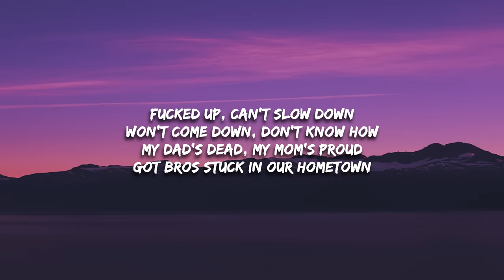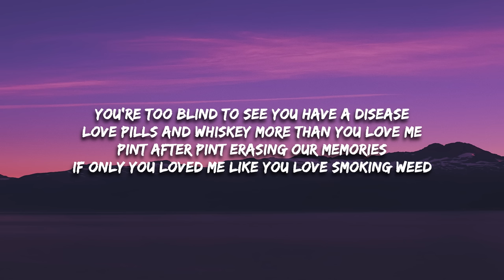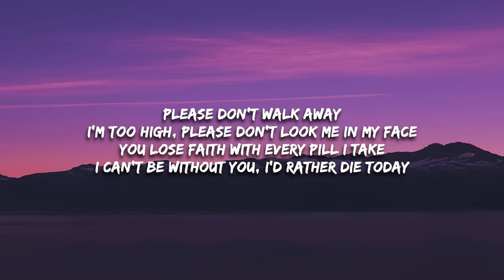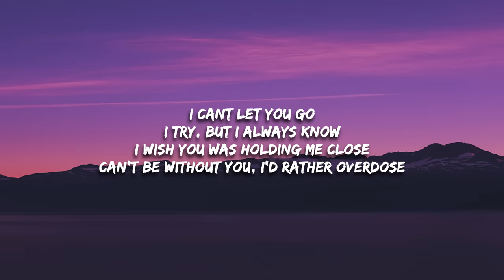HONESTAV - I’d rather overdose (Lyrics) feat. Z "if only you loved me like you love getting high"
I'd rather overdose Lyrics -

[Chorus]
I try, but I always know
I wish you was holding me close
Can't be without you, I'd rather overdose

[Verse 1]
When you're fucked up on them pills, you can't hear me cry
Without them, you're sick and we both know why
Pint after pint 'til the well runs dry
If only you loved me like you love getting high

[Chorus]
I can't let you go

[Verse 2]
Fucked up, can't slow down
Won't come down, don't know how
My dad's dead, my mom's proud
Got bros stuck in our hometown
My bank account got zeros
I'm 'posed to be the hero
But herе I am, still fucking up
I'll drink my weight in beer though, I
You might also like
Big Foot
Nicki Minaj
HISS
Megan Thee Stallion
Big Foot (A Cappella Version)
Nicki Minaj
[Pre-Chorus]
Know that you hate me and I hatе me too
I can't get over what I did to you
You tried to help me and it wasn't going through
I hope that you miss me 'cause I miss you too

[Chorus]
But I can't let you go
I can't be without you, I'd rather overdose

[Verse 3]
Please don't walk away
I'm too high, please don't look me in my face
You lose faith with every pill I take
I can't be without you, I'd rather die today
You're too blind to see you have a disease
Love pills and whiskey more than you love me
Pint after pint erasing our memories
If only you loved me like you love smoking weed
[Bridge]